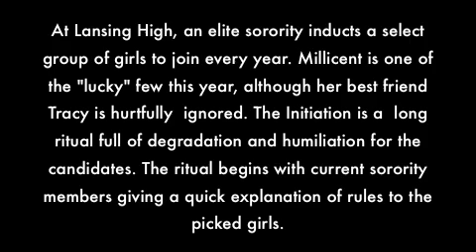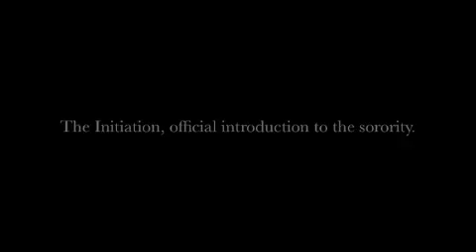The Initiation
English Project